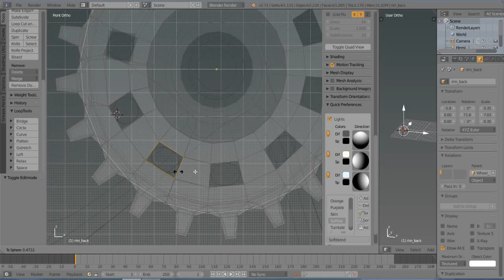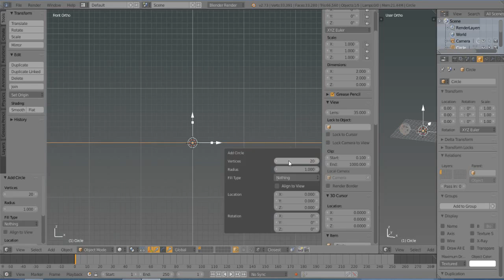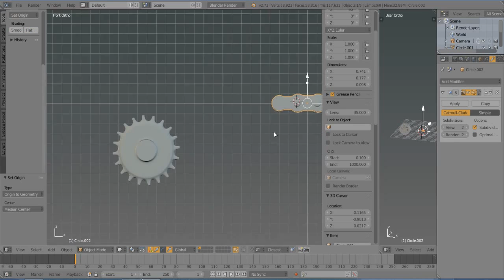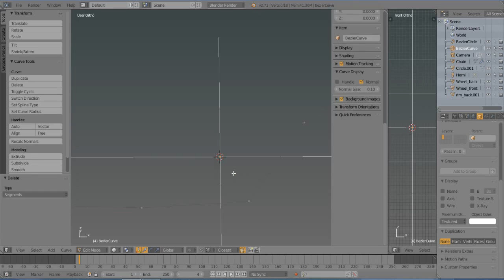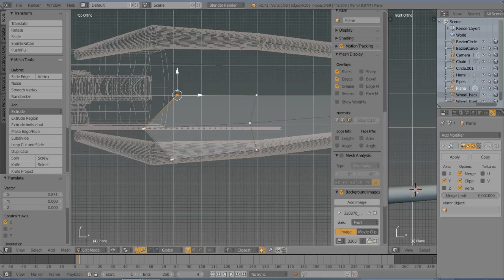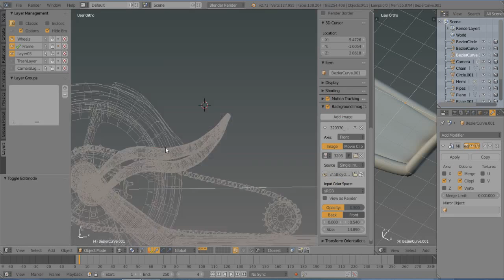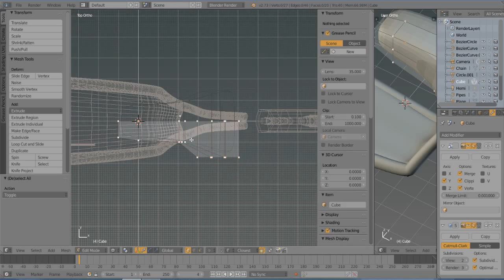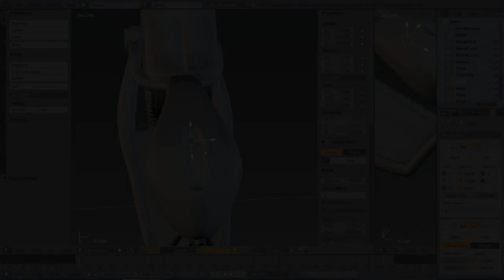Chopper Bike modelling in blender 2.73 & 2.74(Part 2)